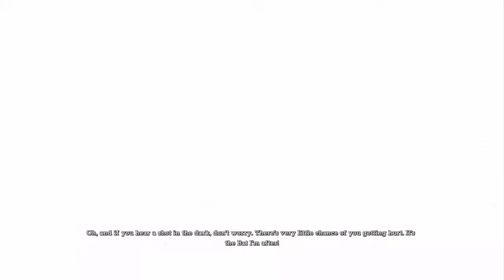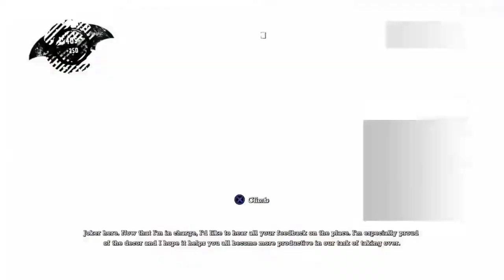Batman Arkham Asylum playthrough Ep.10: Finding Interview Tapes